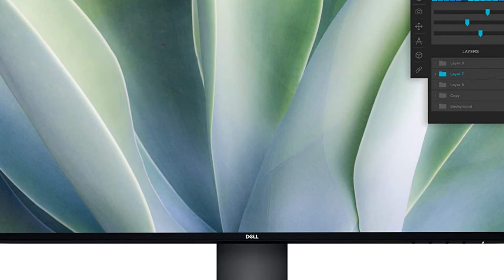Dell Ultrasharp U2719DX 27-Inch WQHD 2560x1440 Resolution IPS Monitor with Infinity Edge Bezels,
Click here for the best price:

Dell Ultrasharp U2719DX 27-Inch WQHD 2560x1440 Resolution IPS Monitor with Infinity Edge Bezels, Black

See details in striking clarity. With QHD (2560x1440) resolution, you'll get 1.77 times more details than full HD
Your Ultra sharp monitor is factory calibrated at 99% RGB Coverage to an accuracy of delta-e less than 2, for precise hues right out of the box
See consistent, vibrant colors across a wide viewing angle enabled by In plane switching (IPS) Technology. Power Consumption (On mode):26 W
3 year Warranty
60 hertzSee details in striking clarity. With QHD (2560x1440) resolution, you'll get 1.77 times more details than full HD
3 year Warranty
60 hertzSee details in striking clarity. With QHD (2560x1440) resolution, you'll get 1.77 times more details than full HD
3 year Warranty
60 hertz